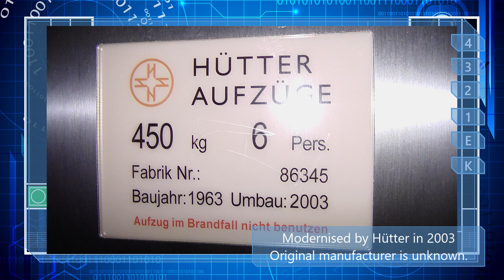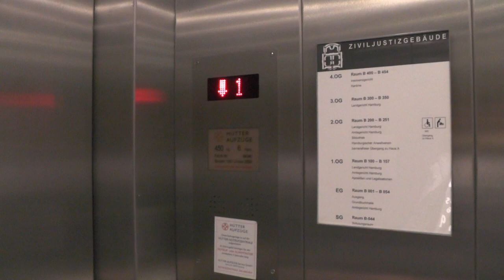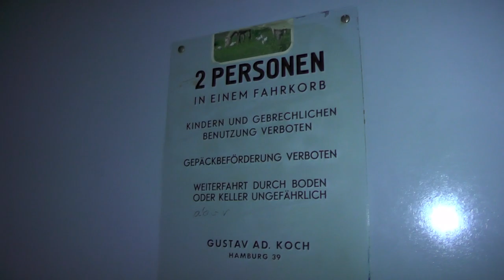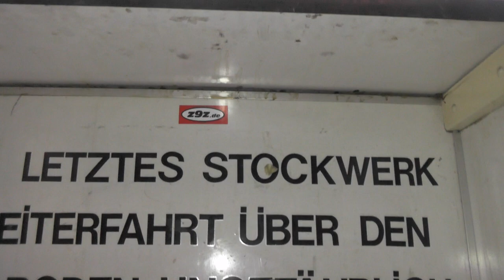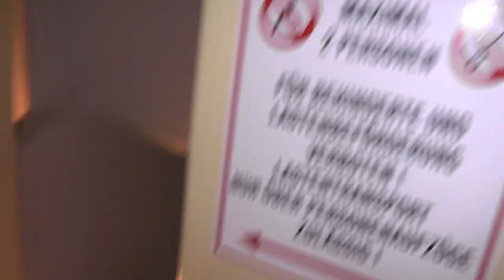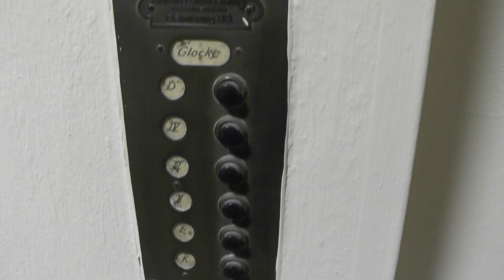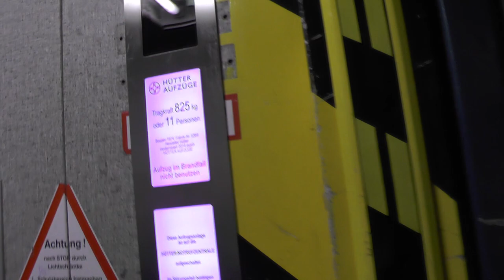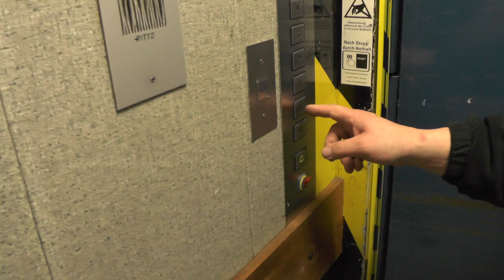Paternoster, abandoned classics and generics @ Aribration court building, Hamburg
LIST OF LIFTS:
0:04 Abandoned classic Gustav Ad. Koch traction elevator
0:35 1963, MB: Hütter 2003 Traction elevators 86346
2:46 1966 Gustav Ad. Koch Paternoster 40995 (Possibly replaced an older paternoster during an extension of the building with 2 extra floors)
8:35 1974 Hütter (MB. 2014) Locked off Traction elevator 5369 - You can also see the remains of another abandoned elevator next to it.

Location: Aribration court building, Hamburg GERMANY